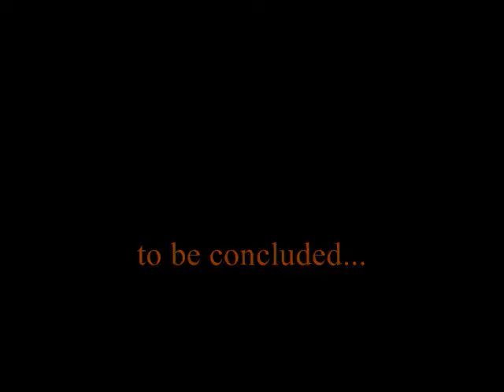Catholic High School performance at Denham Springs Festival 1998 part 1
From October 1998, here is the Catholic High School of Baton Rouge,  LA Marching band performance at the Denham Springs High School Band Festival.  Part 1 includes Birdland and Gingi.

Link to part 2:

The band received all I's for their performance.  Band director: J. R. Miller, drum major: Ryan Guillory